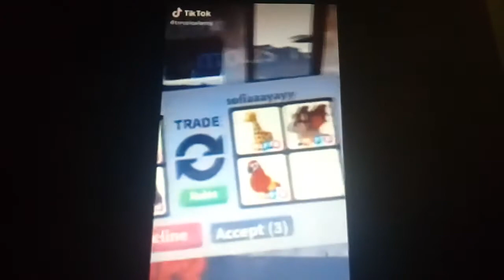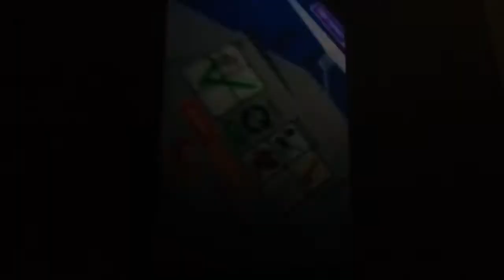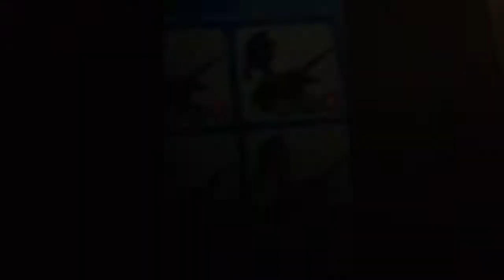Adopt me Trades tik tok!!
Wish I had good pets as well  i am so bad at the game😞